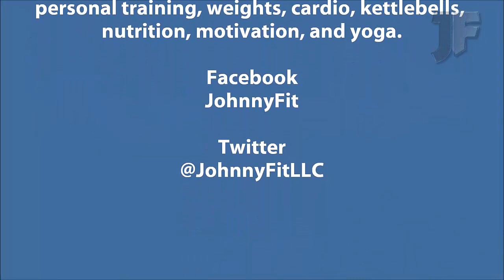Dumbbell Lying Down Triceps Extensions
JohnnyFit demonstrates dumbbell lying down tricep extensions.